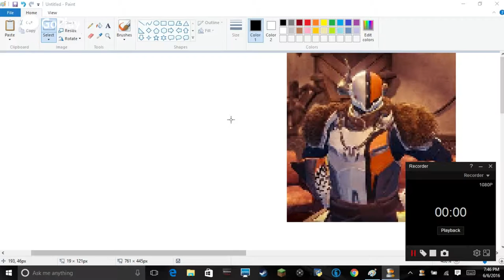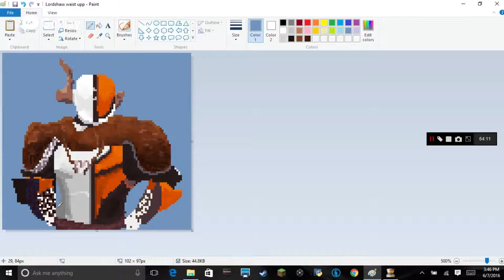ETCH Speed Art: DESTINY'S LORD SHAXX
Here is a video about destiny's LORD SHAXX.  Sorry I haven't uploaded. it has been final season. It still is so I might not be able to upload twice this week.